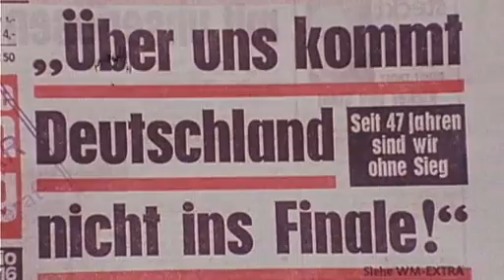Hans Krankl schoss die BRD aus der WM 78 - Cordoba